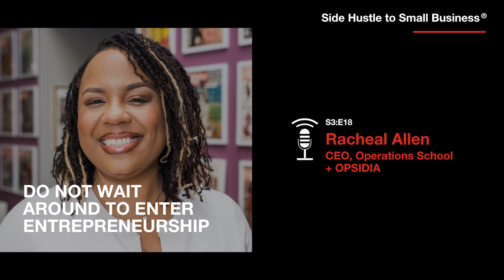Do not wait around to jump into entrepreneurship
Racheal Allen, a seasoned entrepreneur with over 15 years of experience in coaching large-scale organizations, specializes in crafting efficient policies and operations. As the Founder of Operations School, she leads a renowned boot camp for startup founders, while also offering consulting and public speaking. Sanjay and Racheal discuss operational efficiency, avoiding burnout, and the essentials of entrepreneurship.

- Listen to all episodes of the Side Hustle to Small Business Podcast:
- Know someone who would be a great guest on the show?: